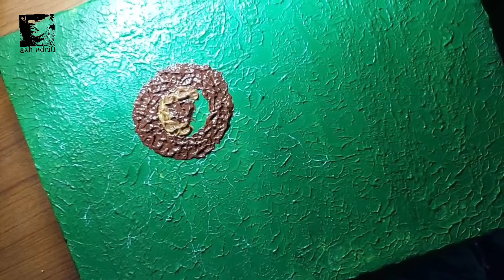Acrylic Color PAINTING On Canvas @ashadrift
Acrylic Color PAINTING  On Canvas

Acrylic Color PAINTING idea ash adrift

If you like watercolor and want to draw in watercolor.  Then our small initiative is for you.  Our series of watercolor painting ideas for beginners.  There is the fourth video in the series.